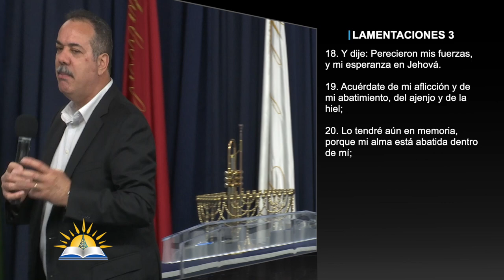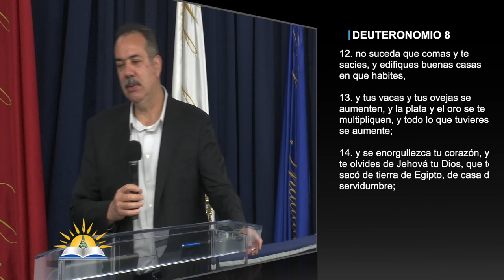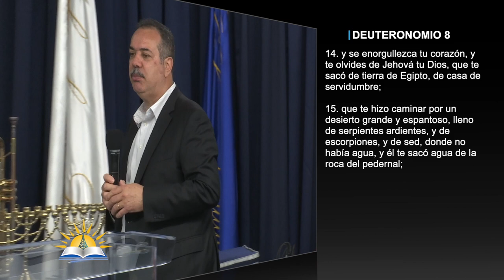Por Su Misericordia - Pastor Patricio Abreu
Tema: Por Su Misericordia

Versos:
Salmos 103:17
Jeremías 1:5
Éxodo 3:7
Job 1:8
Lamentaciones 3:18-23
Deuteronomio 8:2-5
Deuteronomio 8:12-16
Romans 8:35-37

¿Quiénes somos?

CCLI # 11207910
Church Streaming & Podcast License
CCLI # CSPL060797